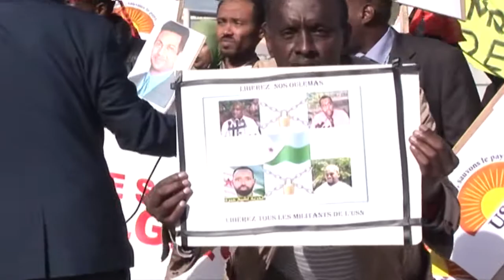DJIBOUTI : Manif USN à Bruxelles, le 16 septembre 2013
L'USN Europe a réuni la diaspora Djiboutienne sous les fenêtres du dictateur Ismael Omar Guelleh (IOG), afin de protester contre sa venue lors de la conférence internationale pour la Somalie, le 16 septembre à Bruxelles.